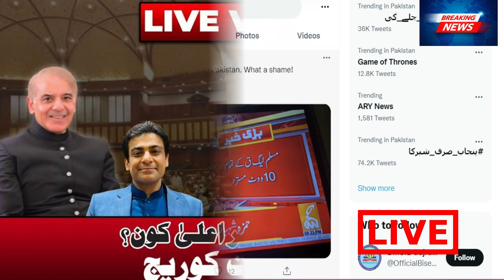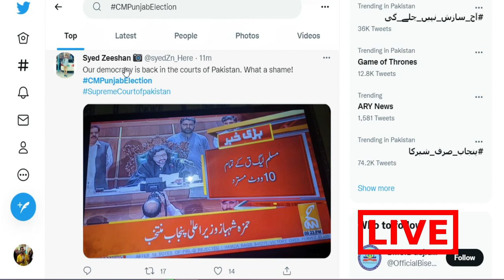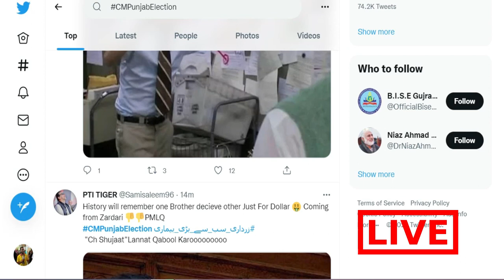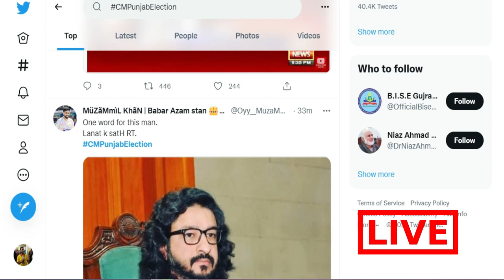پی ٹی آئی کو بڑی شکست کیوں ہوئی اہم راز سامنے آیا | Ksy PML N Ki Jeet Hoye | Hamza Remains CM Punjab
پی ٹی آئی کو بڑی شکست کیوں ہوئی ایک اہم راز سامنے آیا